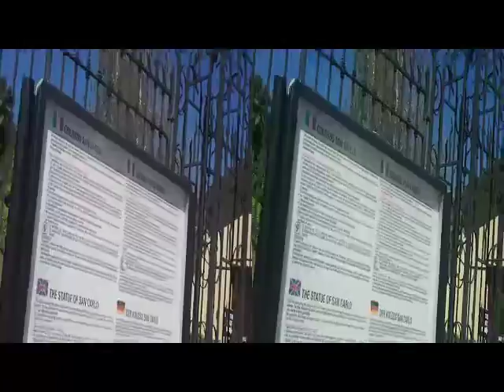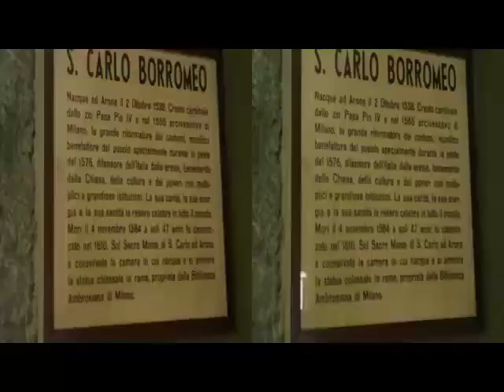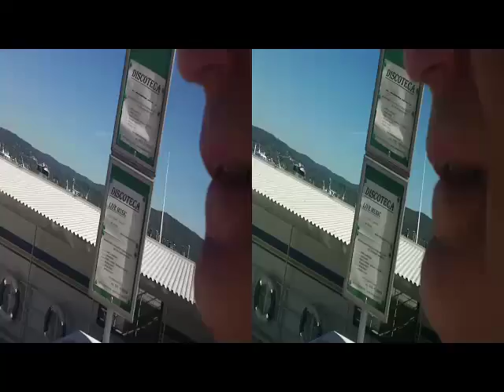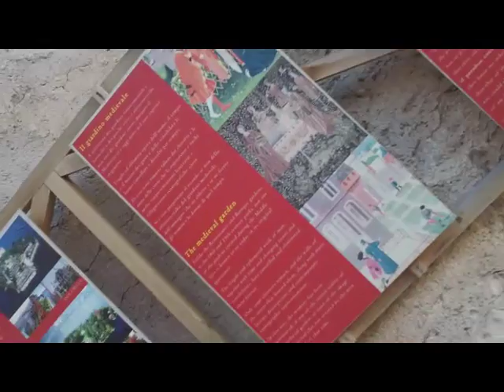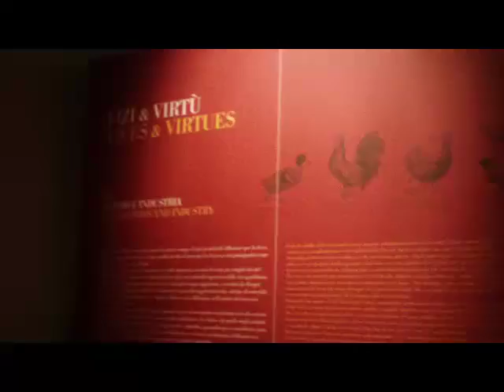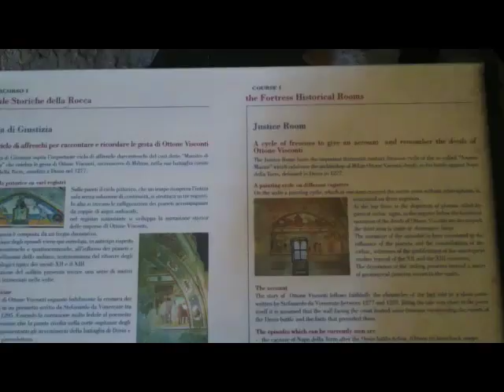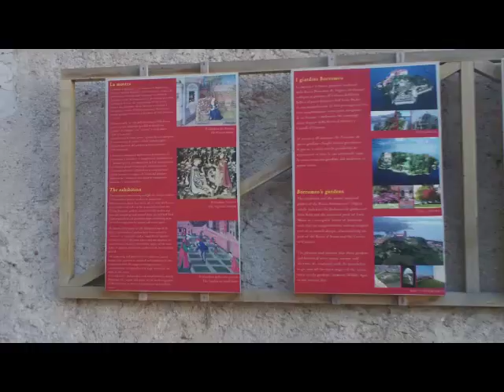3D Anaglifo ARONA Statua S.Carlo ANGERA Rocca [by Sergio Conegliano]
3D Anaglifo ARONA  Stuatua S.Carlo ANGERA Rocca [by Sergio Conegliano]
NB.Qualor si opti x formato anaglifo, quando visualizzazione risulta difettosa riportare in visualizzaz.normale [andando col mouse  sulla scritta 3D in basso a destra video..e premendo!].]